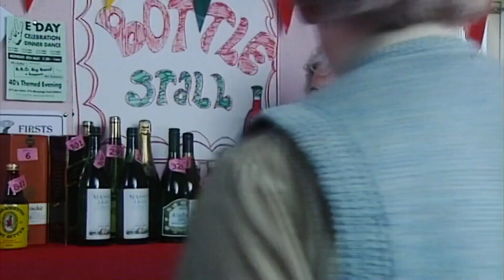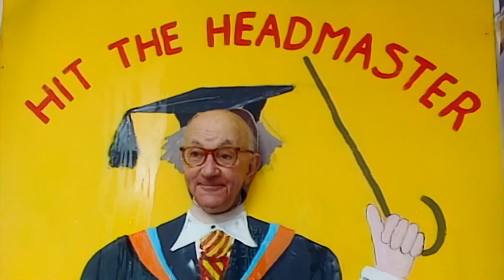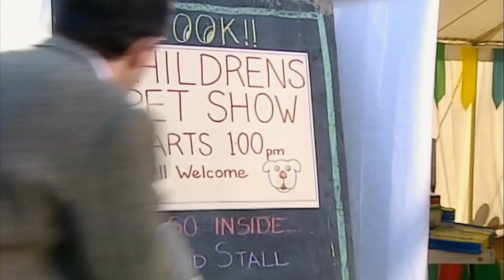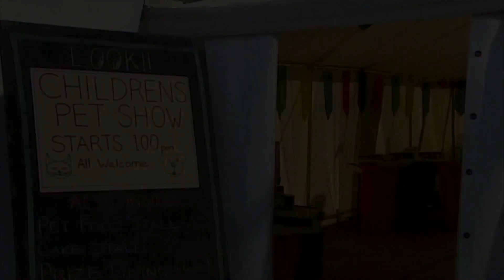السيد Bean يقطعون الأغنام! | مستر بين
يُعد السيد بين عشاءًا خاصًا حيث يحتاج إلى تحضير وشواء ديك رومي على العشاء.